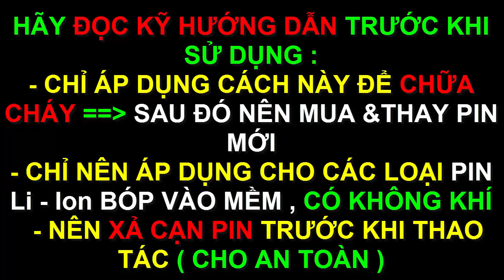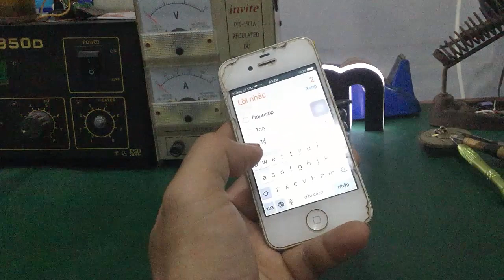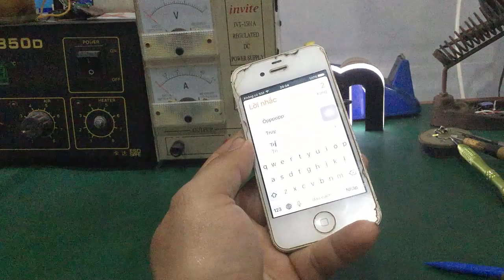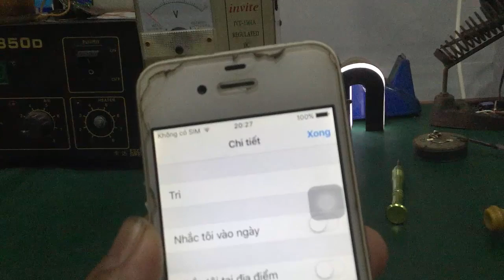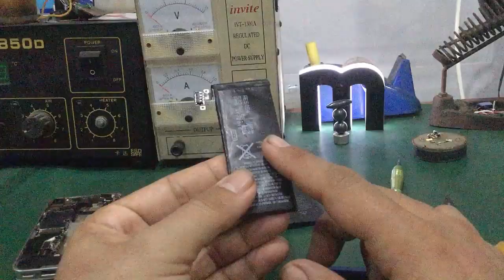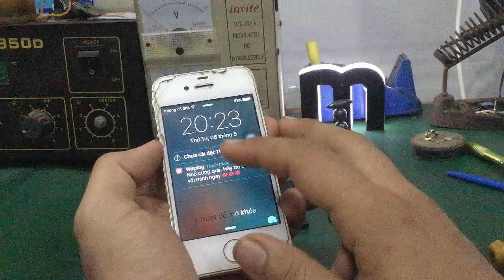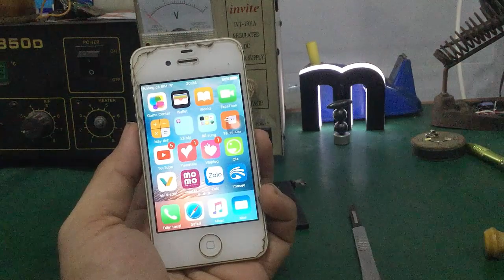Hướng dẫn cách sửa pin phù - pin bị phồng cho điện thoại Iphone - Ipad ... cực dễ !!!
- Video hướng dẫn mẹo xữ lý pin Li-ion bị phồng , pin phù để sử dụng tạm thời trong 1 thời gian nhất định cho máy tính bảng cho ĐTDĐ Iphone - Ipad , Flycam , Smartphone... , sau đó nên mua 1 pin mới , chất lương tốt thay vào để đảm bảo an toàn khi sử dụng.